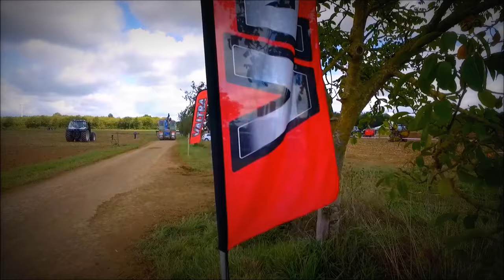VALTRA DEMO TOUR 2017 | Lycée Agricole de Venours